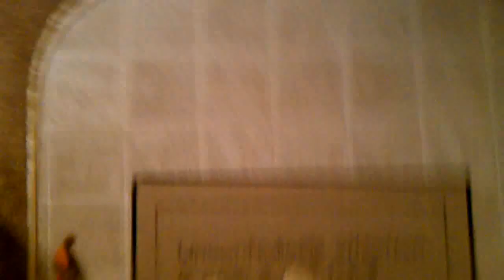Whirlwind Tour 11.06.10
The one where Kim gives you a tour of the house.